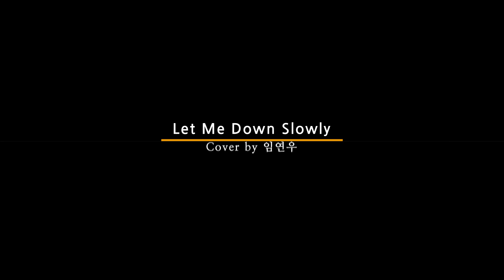"Let me down slowly" Cover by 임연우 (숙명여중1)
노래 임연우
프로듀서 최보윤

가사
From the kitchen to the
bathroom sink and
Your steps keep me awake
Don't cut me down
throw me out
leave me here to waste
I once was a man
with dignity and grace
Now I'm slipping
through the cracks
of your cold embrace
So please please
Could you find a way
to let me down slowly
A little sympathy
I hope you can show me
If you wanna go
then I'll be so lonely
If you're leaving
baby let me down slowly
If you're leaving
we haven't talked in a while
So I'm looking for an open door
Don't cut me down throw me out
Now I'm slipping
through the cracks
So please please
A little sympathy
If you're leaving
If you're leaving
And I can't stop myself
from falling down
from falling down
from falling down
from falling down
A little sympathy
If you're leaving